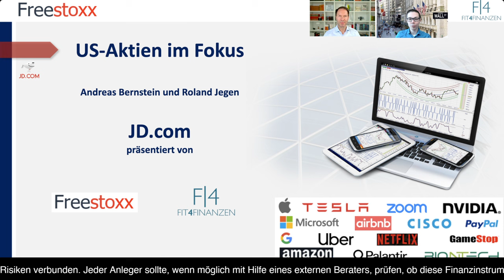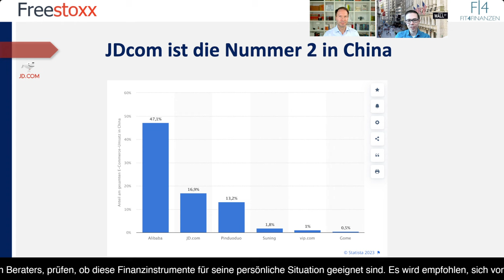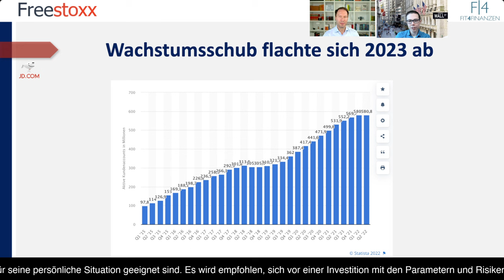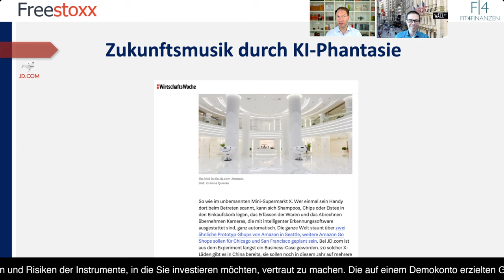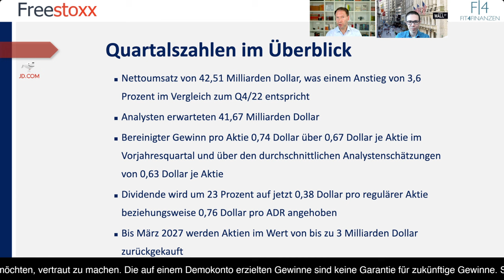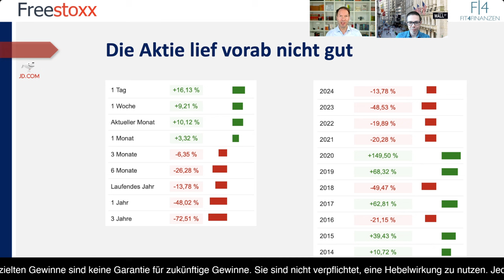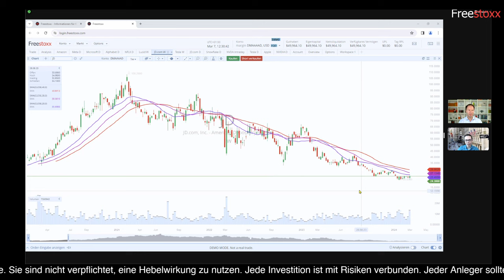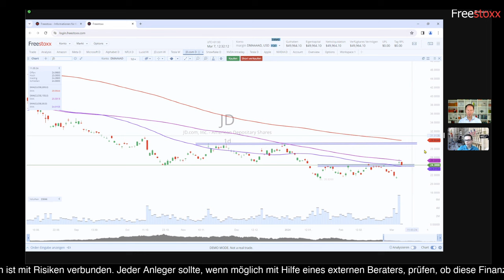Dividende und Gewinn RAUF bei JDcom 📈 Aktie deutlich unterbewertet?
*Begleittext:*
JD.com, auch bekannt als Jingdong, ist ein führendes chinesisches E-Commerce-Unternehmen, das für seine Innovationskraft und sein Engagement für Qualität und Kundenzufriedenheit bekannt ist.

Als kleiner Einzelhändler für Elektronikprodukte in Peking gestartet, wurde die Nutzung des Potenzials im chinesischen Internet der Erfolgsfaktor. Es gelang dem Unternehmen, sein Angebot schnell zu erweitern und seinen Kunden eine breite Palette von Produkten anzubieten. Damit hat
JD.com die Art und Weise, wie Menschen in China und weltweit einkaufen, maßgeblich verändert. Man rangiert hinter Alibaba im Ranking der größten E-Commerce-Unternehmen Chinas.

Seit einem Jahr gibt es eine Dividende, die nun stark erhöht wurde. Ist damit der "Bann" des Abwärtstrends überschritten? Das Interesse stieg nach diesen Quartalszahlen deutlich!

Wir beurteilen das aktuelle Zahlenwerk und schauen natürlich auch wieder auf die Charttechnik der Aktie.

Deine Sprungmarken:
0:00 - Intro
0:43 - Wachstum in China
1:50 - Abstand der Marktanteile zu Alibaba
2:40 - Historie von JDcom
3:43 - Walmart ist größer Einzelaktionär
4:45 - KI-Phantasie bei JDcom
5:37 - Quartalszahlen aus dem März
8:00 - Bewertung der Aktie attraktiv
8:48 - Chartanalyse der Aktie
10:38 - Schlusswort

𝘋𝘢𝘯𝘬𝘦 𝘶𝘯𝘥 𝘸𝘦𝘪𝘵𝘦𝘳𝘩𝘪𝘯 𝘷𝘪𝘦𝘭 𝘌𝘳𝘧𝘰𝘭𝘨
𝘋𝘦𝘪𝘯 𝘈𝘯𝘥𝘳𝘦𝘢𝘴 𝘉𝘦𝘳𝘯𝘴𝘵𝘦𝘪𝘯